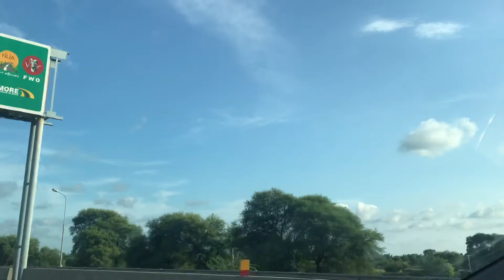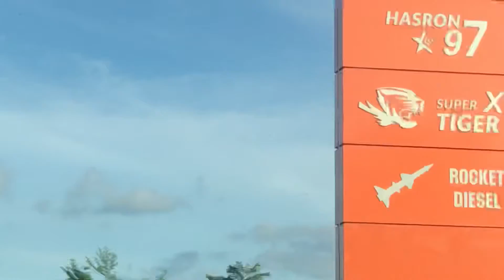Driving Through Clouds | Motorway | Islamabad-Lahore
WAF is an entertainment channel in which you will get to see some amazing entertaining stuff like comedy webseries, romantic webseries, songs, short films, documentaries and many other stuff.